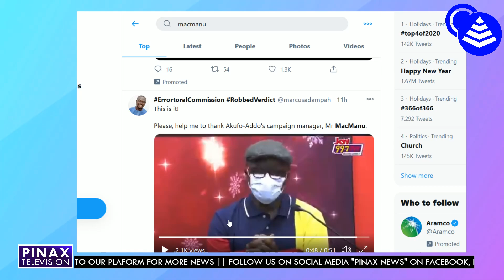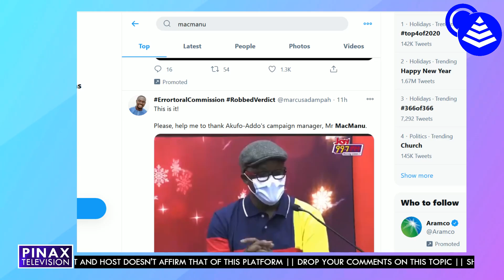Breaking.. NPP Just Confirmed Election was Indeed St0len..